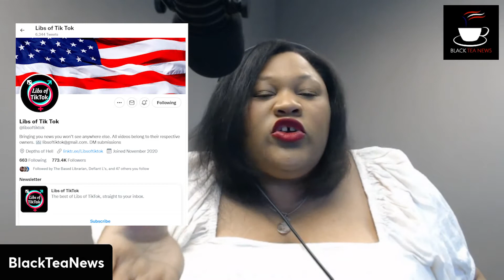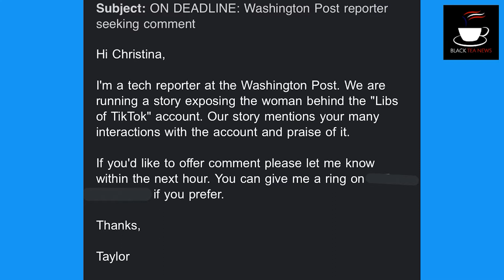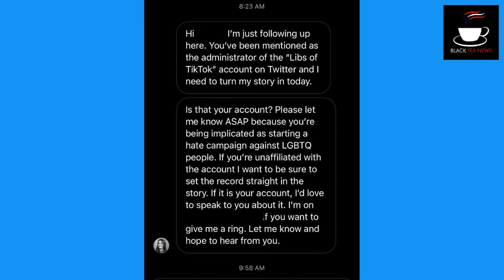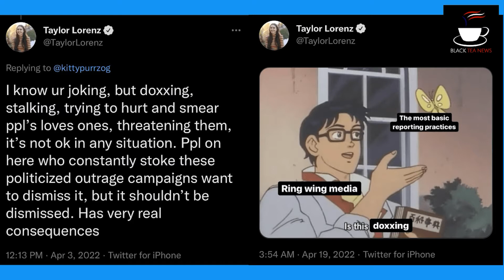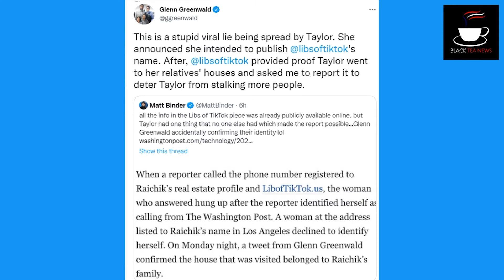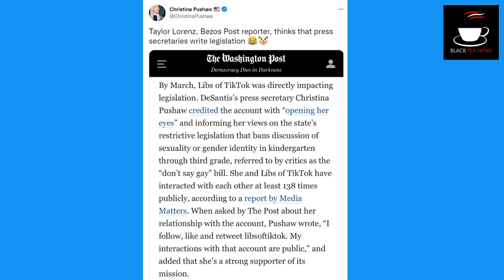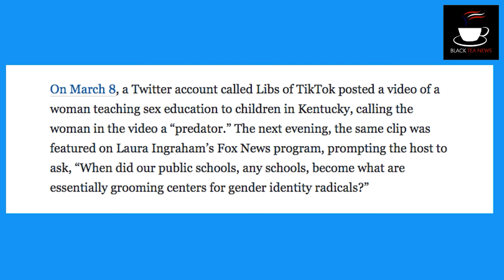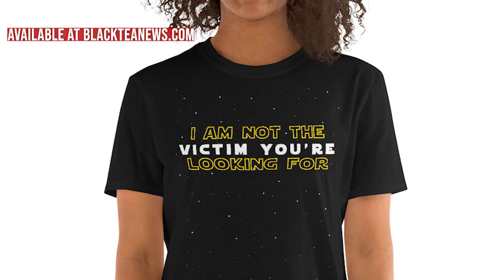The Washington Post Doxxes Libs of Tiktok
After crying a few weeks ago about online harassment, Taylor Lorenz hunts down the creator behind the popular account, Libs of Tiktok to, "expose" her. As they say, "Democracy dies in darkness." That's why they bully people who brave enough to step inside the light.